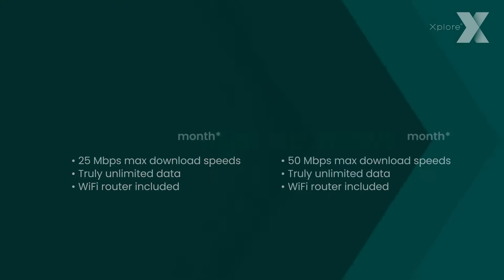IF 176: "Farm Management Canada - AgEx: Agricultural Excellence Conference 2022" w/Denise Robertson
In this week’s episode, Tracy speaks to Denise Robertson from Farm Management Canada about their upcoming 2022 AgExcellence event.

This year’s Conference theme, Reaching New Heights, is a celebration of the opportunities ahead for Canadian agriculture and acknowledging and embracing the farm business management practices that provide the foundation for success. For the first time ever, Farm Management Canada will be hosting a hybrid event allowing participants to attend in-person in Canmore, Alberta or to join virtually.

In this conversation, Tracy and Denise chat more about the event which will include a variety of keynote presentations, concurrent workshops, panel discussions, the national farm business resource showcase, and networking with Canada’s farm business thought leaders.

If you can’t join AgEx in person, you can join the event on our virtual platform, where we will host the keynote and panel discussions live, while also giving access to on-demand sessions and recordings.

To catch all the event highlights, you won’t want to miss this episode.

SHOW RESOURCES

The whole family can start enjoying fast, Wireless Home Internet with truly unlimited data.

With our coverage areas continuously expanding, more Canadians in rural communities are switching to our Fixed Wireless Internet service. Xplore Wireless Home Internet gives your whole household the upload speeds they need for things like online gaming and video calls, plus the download speeds they want for streaming video.

where you will find more great episodes!